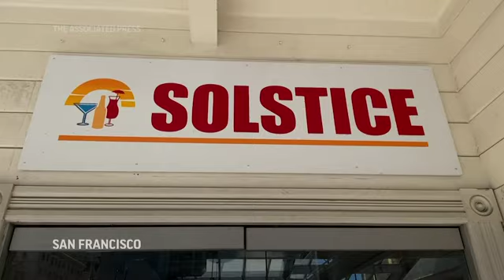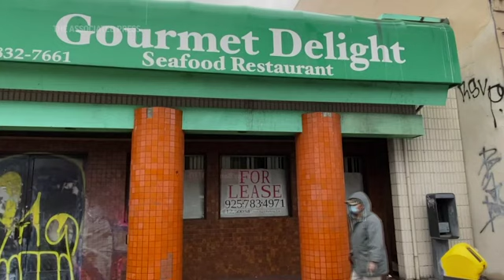Restaurant closures produce glut of used equipment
The pandemic has forced thousands of restaurants to permanently shut their doors as dining restrictions keep customers away. But the unprecedented closures have created a boom for commercial auctioneers that buy and sell used equipment. (Feb. 19)